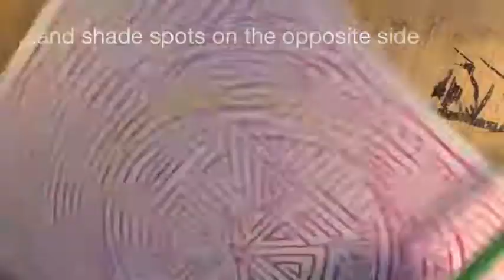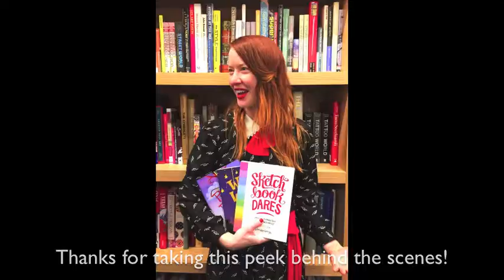Sketchbook Dares: Shading Time Lapse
A look behind the scenes of colored pencil shading from Sketchbook Dares: 24 Ways to Draw Out Your Inner Artist by Laura Lee Gulledge!  (Published by Abrams Noterie)